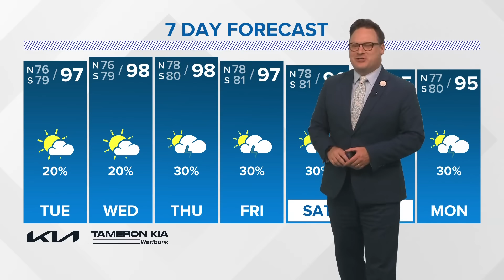Tropical Update: TS Ernesto forms, heading toward Caribbean and then Bermuda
WWL Louisiana Chief Meteorologist Chris Franklin with an 'Eye on the Tropics' says steering currents should guide Tropical Storm Ernesto away from U.S.